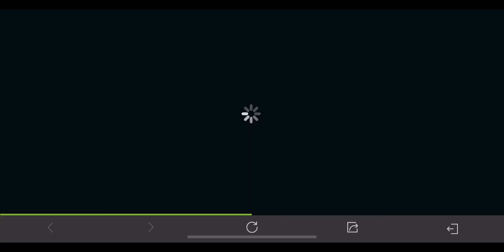NEW call of duty mobile Season 7 UPDATE available now